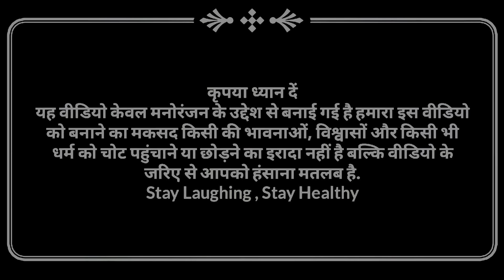शहर वाली पतोह गेहूं काटय से किहिस मना | अवधी कॉमेडी | Pbh Films